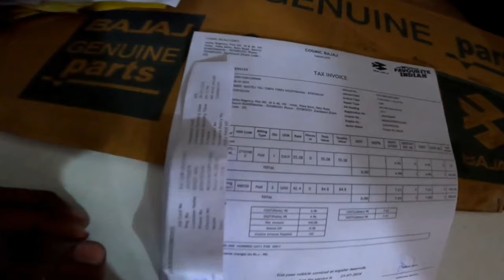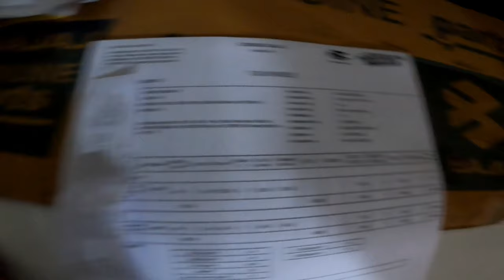My Bike 2nd Service cost Rs 10.....? 😱 | Dhurwa Dam main mast 😍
New vlog  Moto vlogger  channel mein aap sabhi ka bhut bhut  swagat hai
My 2nd service of my bike NS 200 BS7 Bajaj Pulsar
Aapka oye crazy rider ko support kijiye aur aage badhaie